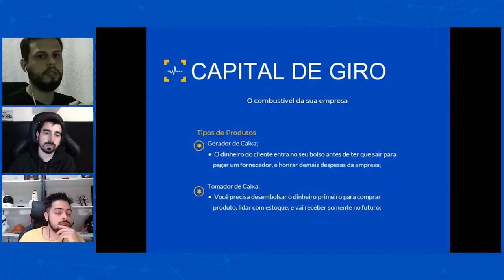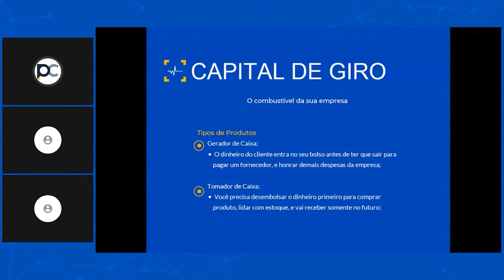O que é um produto Gerador de Caixa e Tomador de Caixa? Saiba como cada um deles afeta o seu negócio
💲 Fique craque no Bling e aumente o seu faturamento nos marketplaces por um valor baratinho!

A gente tem 2 tipos de produtos nos marketplaces: o Gerador de Caixa e o Tomador de Caixa.

O produto Gerador de Caixa é o produto onde você vende esse produto para o cliente e é pago antes de ter que pagar o fornecedor, então você pode utilizar o dinheiro recebido desse produto para pagar suas contas sem precisar mexer no dinheiro do banco.

O produto Tomador de Caixa é o produto que você paga para o fornecedor, monta um estoque, bota ele para vender e depois de um tempo você vende, esse tipo de produto você precisa utilizar o dinheiro já na conta para conseguir comprar ele. Precisa ter um controle melhor desses produtos para acabar não ficando sem dinheiro no caixa.

🔴Mão na Massa - Mostrando na PRÁTICA Como fazer VOCÊ VENDER MAIS DE 4 MIL TODO SANTO DIA

O que é a Universidade Marketplaces:

Somos uma plataforma especializada em cursos para marketplaces e tudo mais que permeia o vasto mundo do ecommerce.
Em 2014 criamos um canal de aprendizado com vídeos instruindo a como vender pela internet utilizando Marketplaces.
Hoje prestamos mentorias para +150 empresas e temos no nosso curso Alta Performance +1000 alunos atingindo MAIS DE 4 MIL TODO SANTO DIA NOS MARKETPLACES!

Quem é Alexandre Nogueira:

Atualmente sou consultor oficial do Mercado Livre no Brasil, um dos 12 na América Latina.

Também sou o único Influenciador Oficial da B2W Marketplaces no Brasil.

Com mais de 100 milhões de faturamento mensal sendo gerenciado na Consultoria da Universidade Marketplaces.

Além disso, eu vendo desde 2009 no Mercado Livre e hoje temos mais de 515 pedidos por dia no Mercado Livre, faturando mais de 1 milhão de reais por mês.

Apoiam nosso projeto:

Cupom: umarketplace

💙 Melhor Envio - Facilitando a Logística de Pequenos e Médios Vendedores, enviem seus produtos sem precisar de contrato.

Cupom: PARCEIRO20